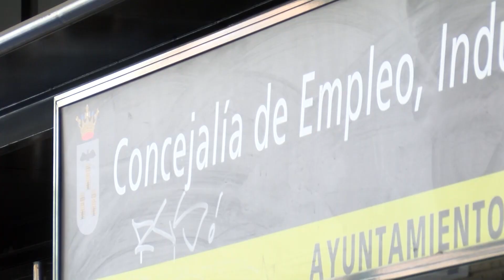Albacete espera "medidas duras y difíciles" tras la crisis sanitaria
Una de las decisiones que ya ha tomado el Ayuntamiento de Albacete es pedir al Gobierno de España que el superávit de 2019, unos 5,7 millones de euros, se pueda emplear en gasto corriente, para reactivar la economía y compensar las pérdidas de ingresos municipales.